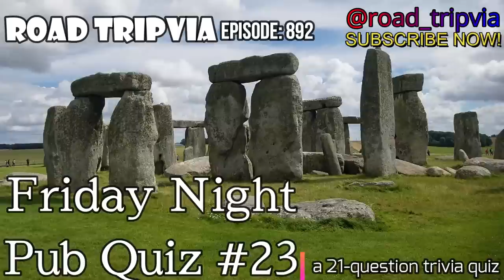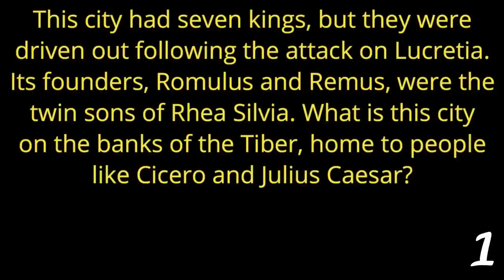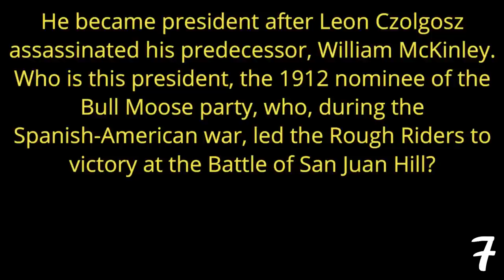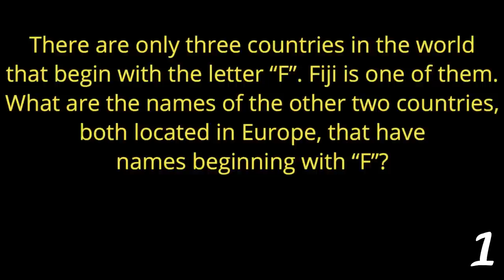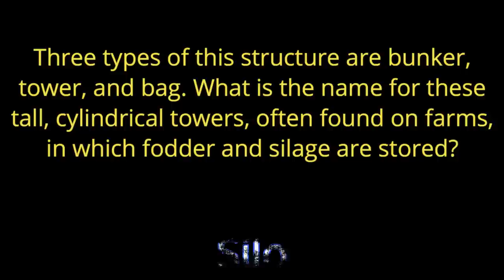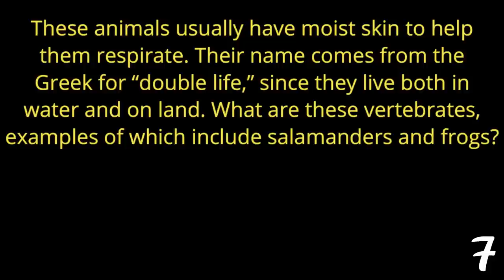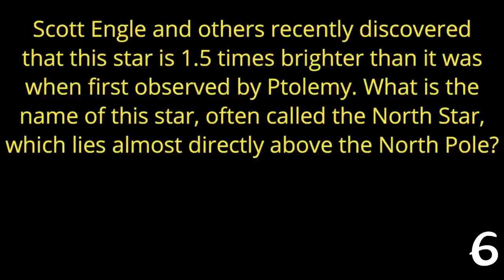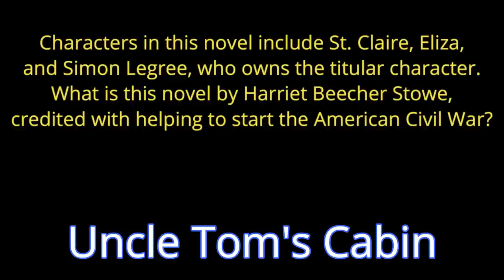#23 - FRIDAY NIGHT PUB QUIZ - 21 question random knowledge trivia ( ROAD TRIpVIA- Episode 892)